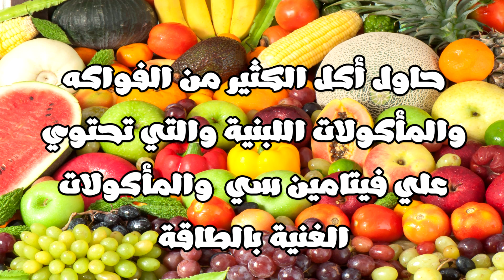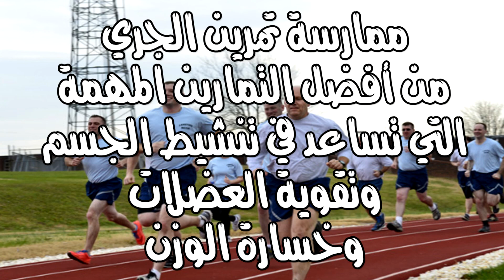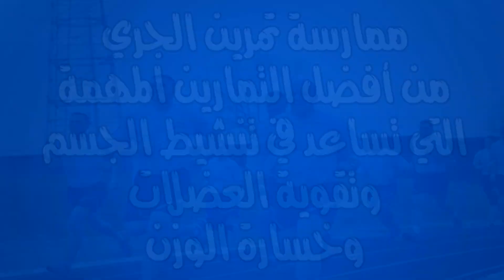إزاي تبني وتقسم عضلات البطن وتنشف جسمك وتتخلص من الدهون سريعاً! -كاريزما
أهلا بكم في قناتكم
أتمني لكم مشاهدة جدا ممتعة

في الفيديو نعرض لكم أفضل وأسهل طريقة لبناء عضلات البطن وتنشيف الجسم
والتخلص من الدهون المتراكمة علي البطن
وتحويلها إلي عضلات بطن سداسية
والطريقة تعتبر سهل جدا